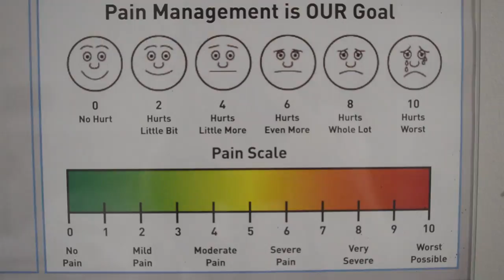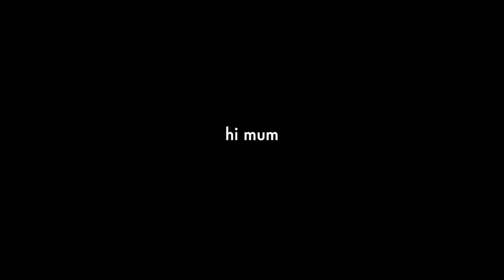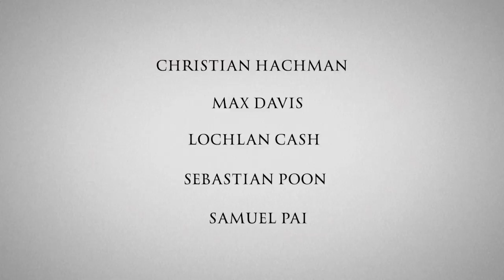Paradise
International Youth Silent Film Festival 2016 Victorian Regionals

AWARDS:
Winner: Best Editing
Second Place: Best Story
Second Place: Best Cinematography
Second Place: Best Film

Special thanks to the IYSFF, the Coombe Yarra Valley, Cabrini hospital, and Luke at Epworth hospital!

A HUGE thank you also to Oliver, Diana, Christian, Max, Lochie, Sebastian, Sam - couldn't have done this without you guys! :)